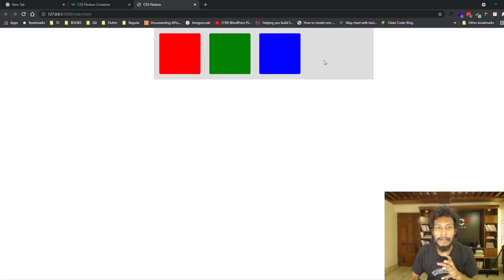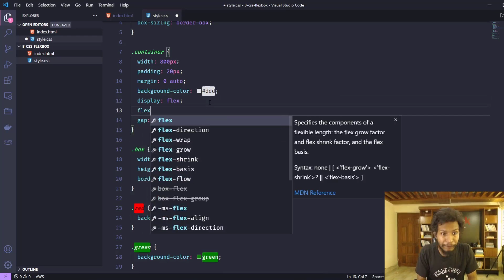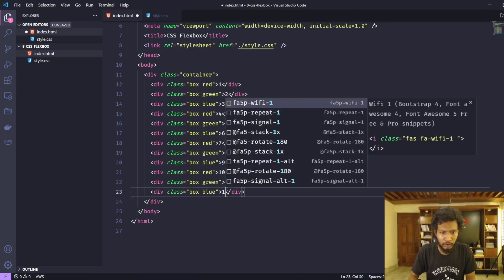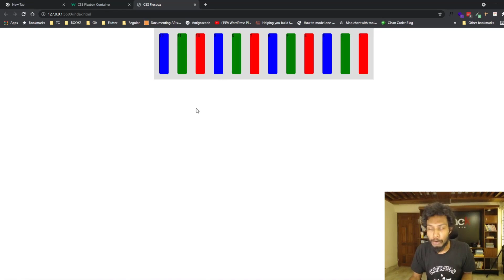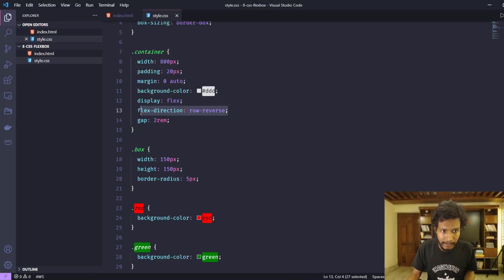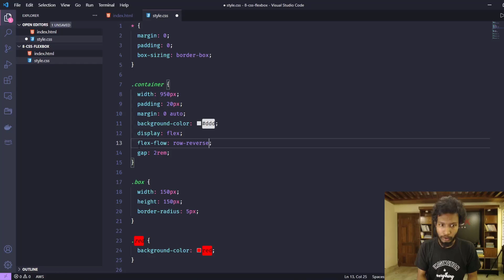8.2 Understand CSS Flex Container - Bangla Tutorial | সিএসএস ফ্লেক্স কন্টাইনার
Understand CSS Flex Container  | সিএসএস ফ্লেক্স কন্টাইনার।